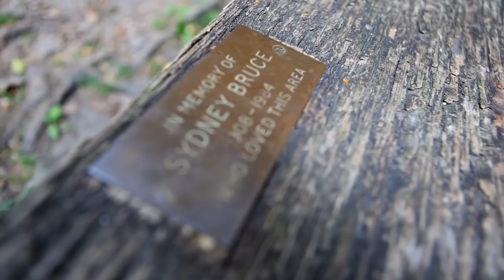Lustleigh Weir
Went for a walk this afternoon, took a few shots, put them in this video.  I used every shot I took and I put them in the order I shot them.

This is The Weir, on Lustleigh Cleave, in Devon.